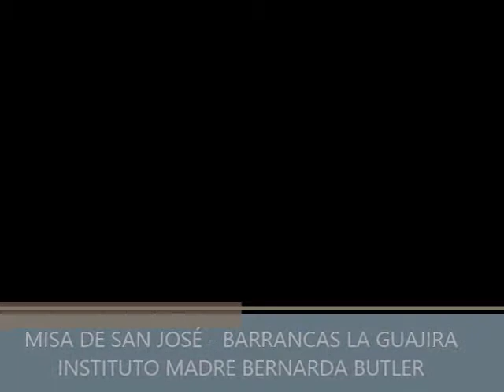MISA SAN JOSE - INSTITUTO MADRE BERNARDA BUTLER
Conmemoración de fiestas patronales.